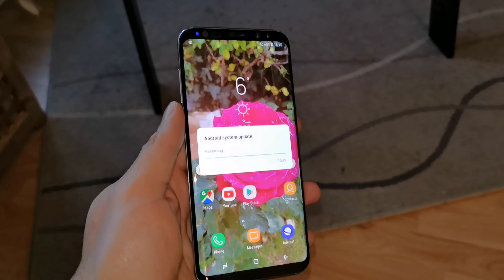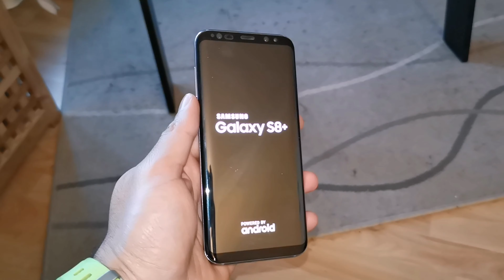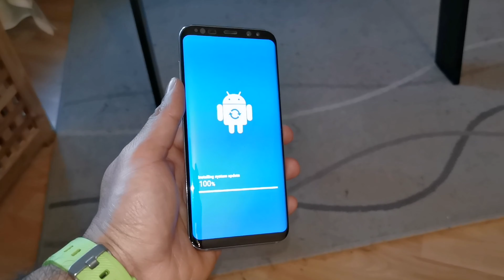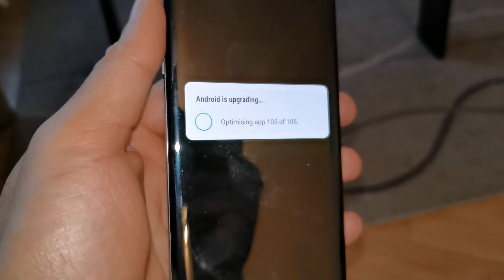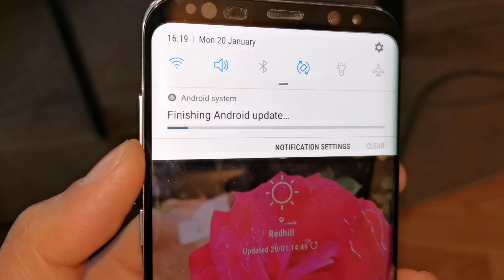S8 Plus Software Update 2020